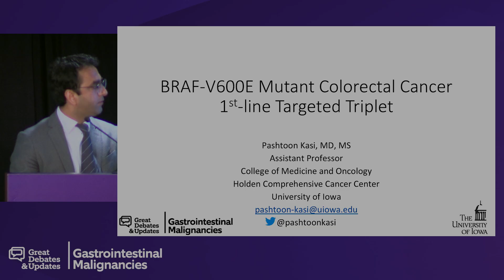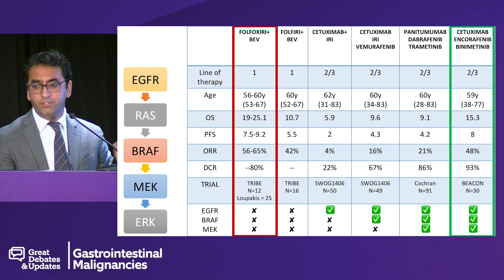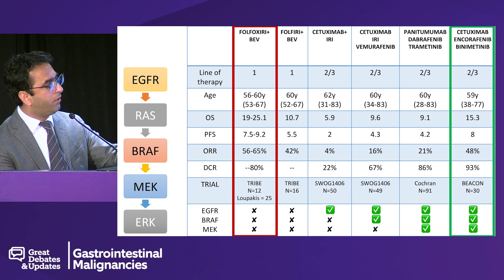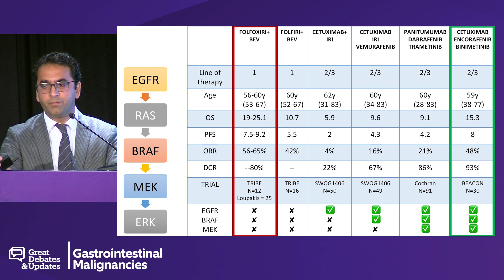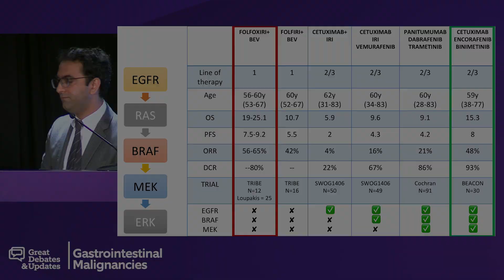Colorectal Cancer Debate: First Line BRAF V600E - Targeted Triplet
In this presentation from the '2019 Great Debates & Updates in Gastrointestinal Malignancies' in New York', Dr. Pashtoon M. Kasi argues in favor of utilizing a targeted, three-drug combination for the first-line treatment of BRAF V600E colorectal cancer.